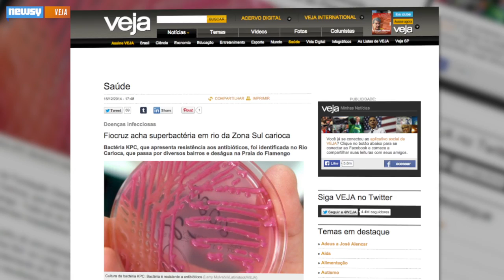2016 Olympic Waters Feature 'Super Bacteria' Researchers Say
Researchers found the bacteria Klebsiella pneumoniae Carbapenemase in the water where the 2016 Olympics is supposed to take place.

Image via: Getty Images / Buda Mendes